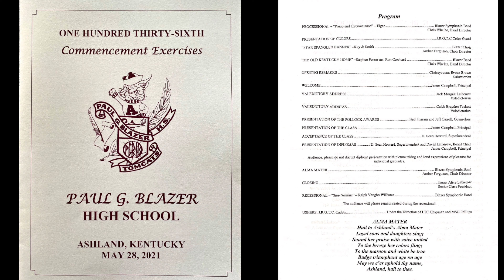2021 Blazer High School Graduation Ceremony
This video shows the 2021 Blazer High School Graduation Ceremony on Friday, May 28, 2021.